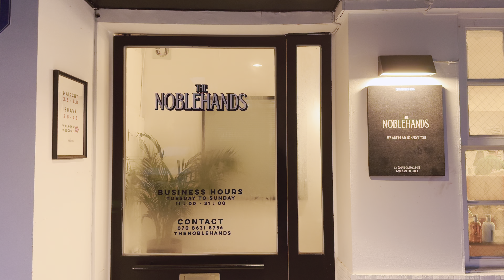💈 바버 권오훈, 허은 | 강남으로 이전한 '더 노블핸즈'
더 노블핸즈
서울 강남구 도산대로28길 32 서울빌딩 1층

일-월 13:00~19:00
화-금 11:00~21:00